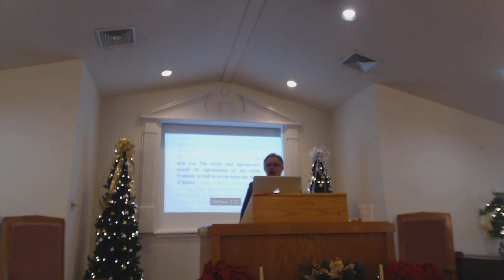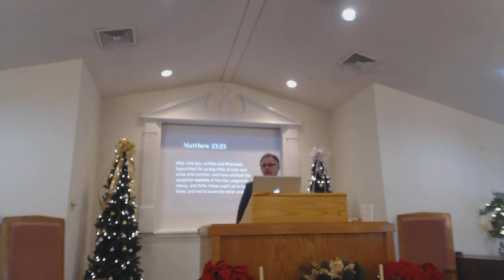Christ and the Law Part 3